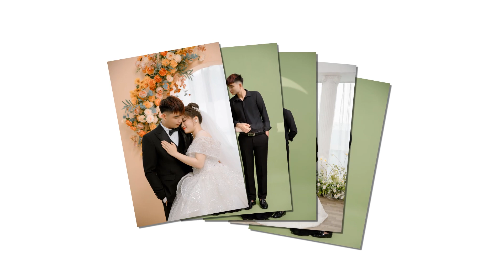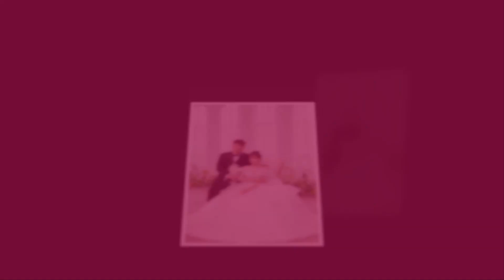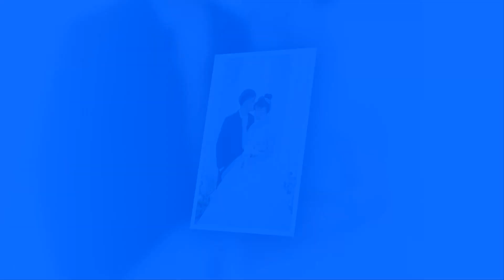Lễ Thành Hôn Anh Quyện & Ngọc Huyến by Zumystudio